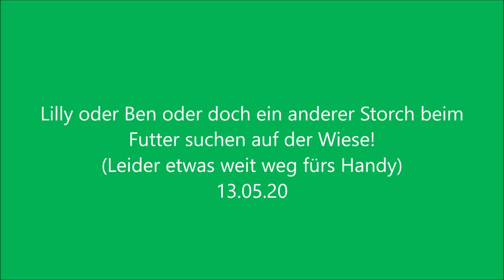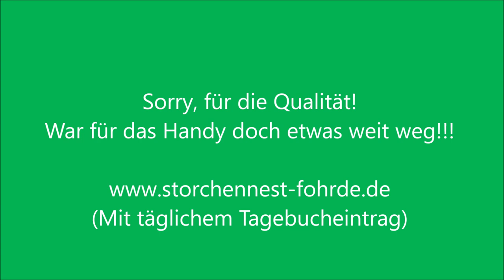Lilly oder Ben oder doch ein anderer Storch beim Futter suchen auf der Wiese! - 13.05.20